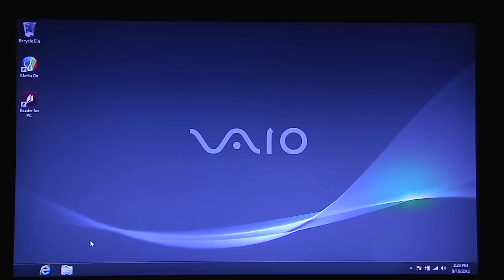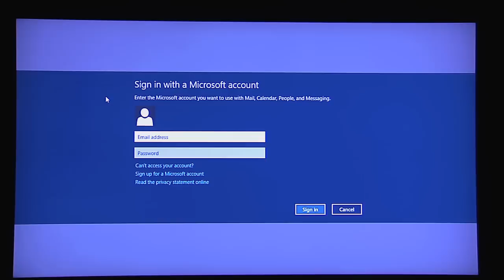Sony VAIO® Computers | How to navigate to the Windows® 8 desktop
This video will show you how to navigate to the Windows 8 desktop and back to the Start Screen using a Sony VAIO PC.